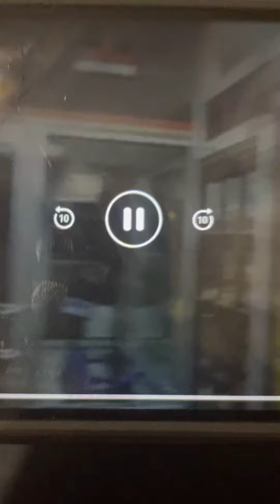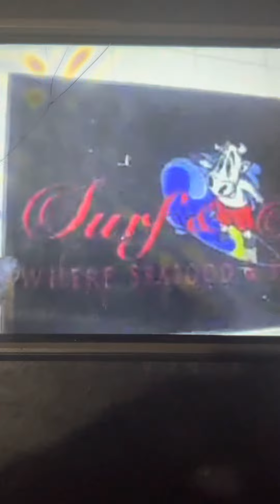December 2, 2022